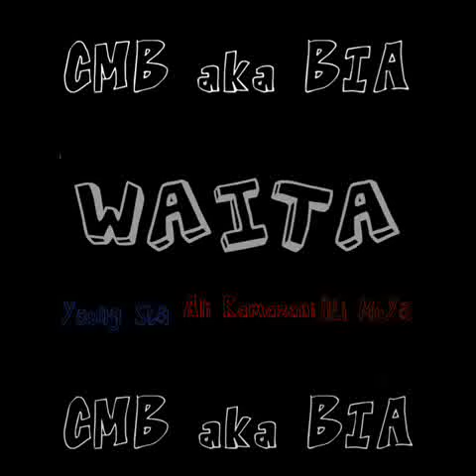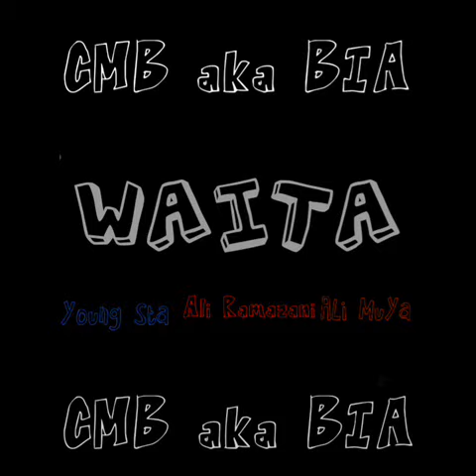Young Sta - Hot Nigga Remix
enjoy the shit i was bored as fuck